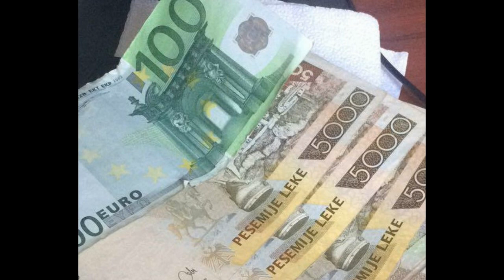Na presin 3 vite të vësh*ira, ja çfarë do ndodhë deri në vitin 2023/Astrologia e njohur bën...